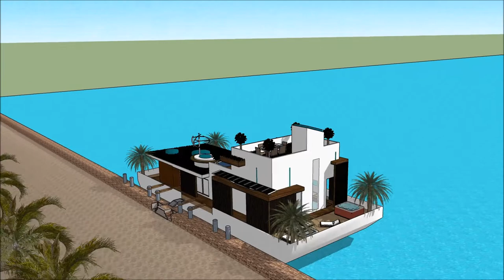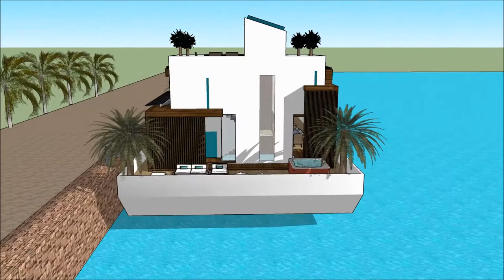ബിൽഡിംഗ് ഹൗസ്ബോട്ട് വീട് sketchup ബോട്ട് വീട്ടിൽ ഫ്ളോട്ടിംഗ് ഹൌസ് ലക്ഷ്വറി മാൻഷൻ വാട്ടർ ഹൗസ് ബോട്ട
The floating house villa houseboatzania launching an innovative high-end luxury yacht floating house villa mansion home design potentially as a display of exhibition of the ബിൽഡിംഗ് ഹൗസ്ബോട്ട്  വീട് sketchup ബോട്ട് വീട്ടിൽ ഫ്ളോട്ടിംഗ് ഹൌസ് ലക്ഷ്വറി മാൻഷൻ വാട്ടർ ഹൗസ് ബോട്ട.

The collection of the Floating house villa houseboatzania concept of ബിൽഡിംഗ് ഹൗസ്ബോട്ട്  വീട് sketchup ബോട്ട് വീട്ടിൽ ഫ്ളോട്ടിംഗ് ഹൌസ് ലക്ഷ്വറി മാൻഷൻ വാട്ടർ ഹൗസ് ബോട്ട consists of high luxury and architectural art pieces in minimalism combined with living on the waterfront of the harbour.

The floating house villa mansion yacht design has the basis to sustain living with high standards and contemporary structural design ബിൽഡിംഗ് ഹൗസ്ബോട്ട്  വീട് sketchup ബോട്ട് വീട്ടിൽ ഫ്ളോട്ടിംഗ് ഹൌസ് ലക്ഷ്വറി മാൻഷൻ വാട്ടർ ഹൗസ് ബോട്ട with numerous of prospects for excessive living and celebrating the desire of life worldwide: